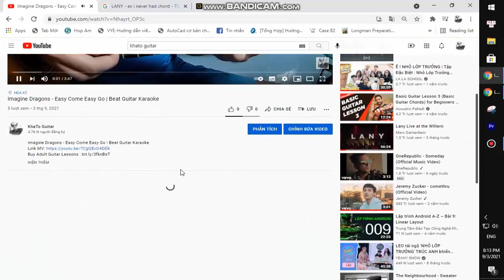SANDY MARTON - Camel By Camel | Guitar Tutorial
Thank you very much my friends. SANDY MARTON - Camel By Camel | Guitar Tutorial
Today, I will share with you SANDY MARTON - Camel By Camel | Guitar Tutorial